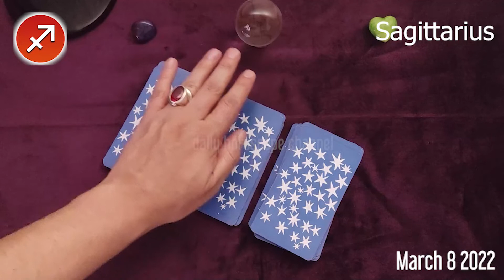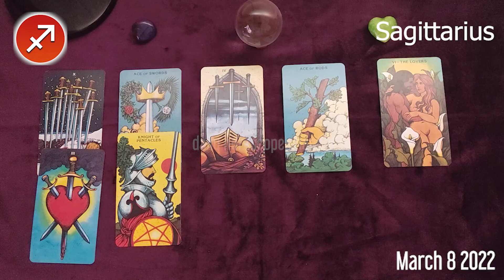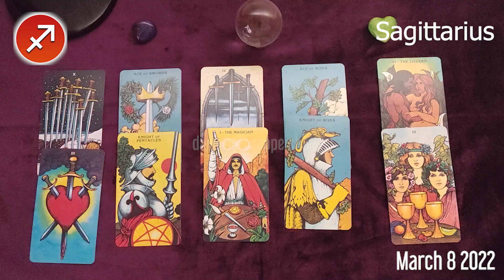SAGITTARIUS ❤️ DAILY HOROSCOPE TODAY - March 8, 2022 🌞♐️ SAGITTARIUS LOVE HOROSCOPE 💫⭐️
Sagittarius Horoscope March 8, 2022
Daily horoscope Sagittarius 8 March 2022